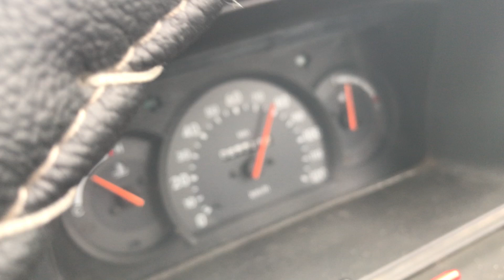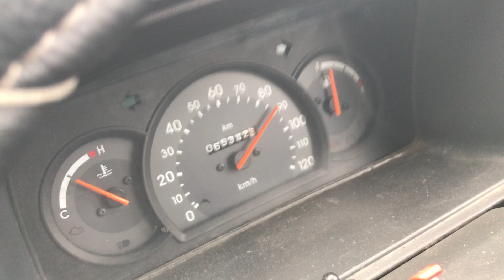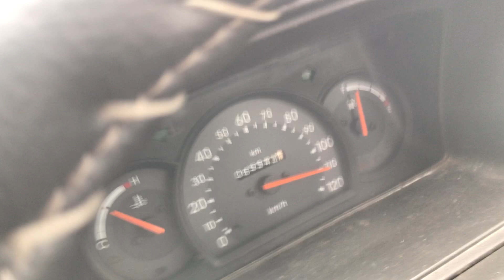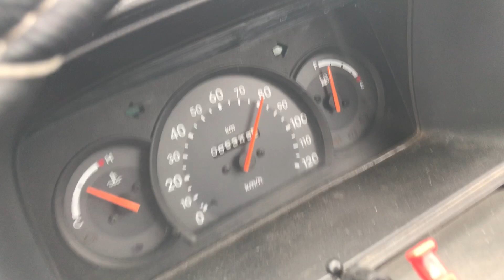OMNI E TOP SPEED TEST IN KANNADA @SP CAR WORLD KANNADA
0 TO 100 / AND TOP SPEED CAPACITY CHECK IN KANNADA